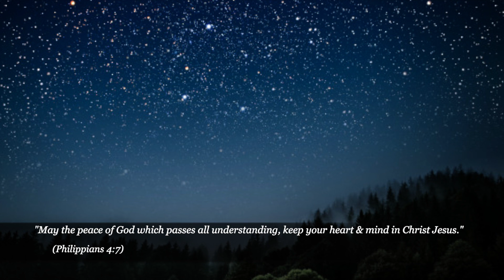Longest Night Dec 21, 2021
Invite friends to join you in this time of reflection through music, scripture, and spoken word in a time of peace and care for those in grief and sorrow; who know how it feels to have a broken heart.